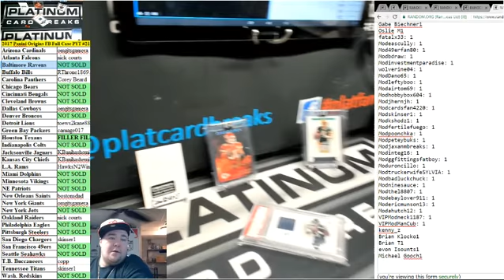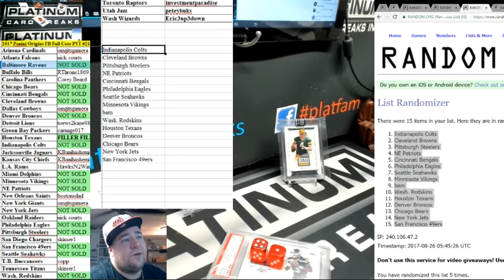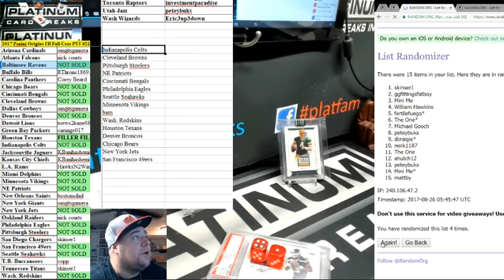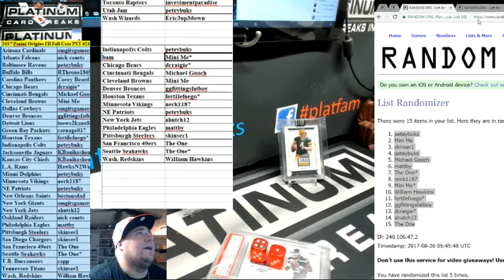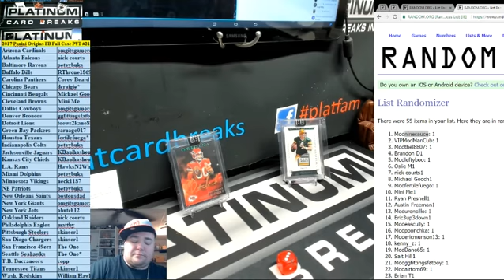Giveaway Card Russell Wilson and Filler For Origins #21